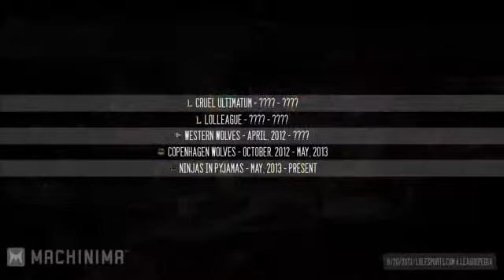Bjergsen's Best Plays by CYBERGAMERCHANNEL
LoL Pro Series